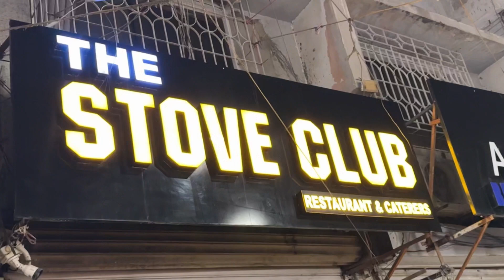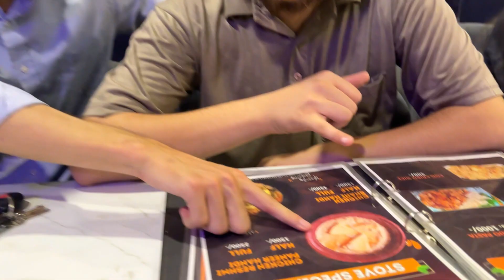BBQ Platter, Paneer Reshmi Handi aur Karahi | Aj Maza Agaya 😍 | Food Vlog | Restaurants in Karachi